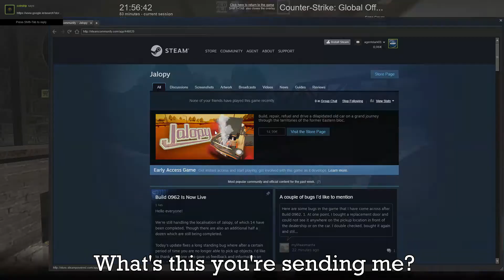ArMs RaCe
armsrace